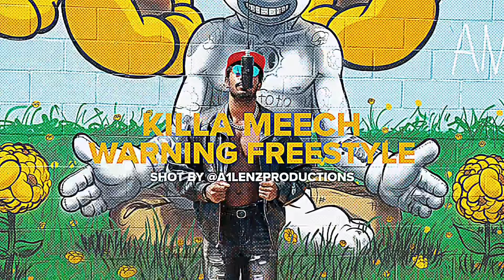KillaMeech - Warning (Freestyle)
Written by: ​⁠@killameech
Shot by: ​⁠@A1LenzProductions